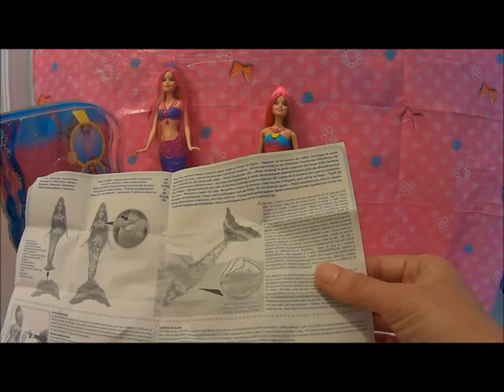Barbie Bubble-tastic Mermaid Doll Barbie Rainbow Lights Mermaid doll Play time Fun time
Barbie Bubble-tastic Mermaid Doll, Barbie Rainbow Lights Mermaid doll, Play time, Fun time, Lets make Babbles